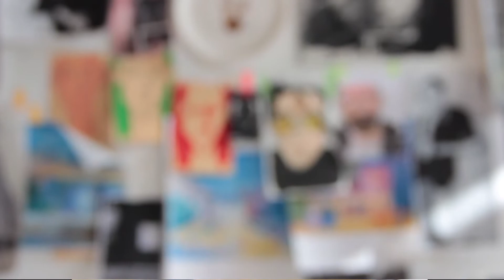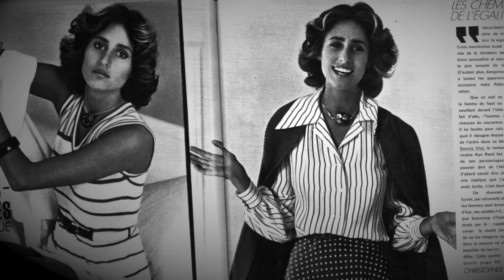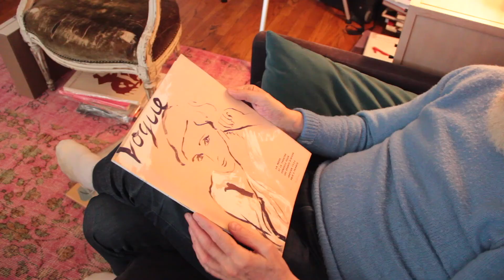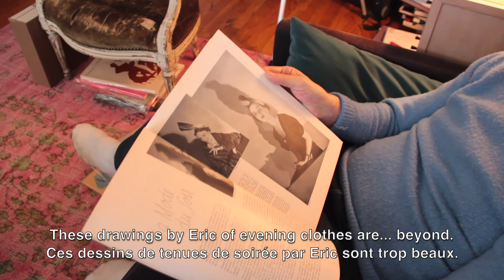Sitting Down w/ Fashion Illustrator Richard Haines: Falling in love with French through Fashion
Last year I sat down with my friend, artist and fellow Francophile Richard Haines, to discover how he became a fashion illustrator — and the impact French culture has had on his life and vocation 🎨🇫🇷✨